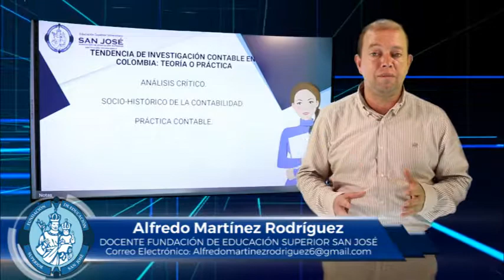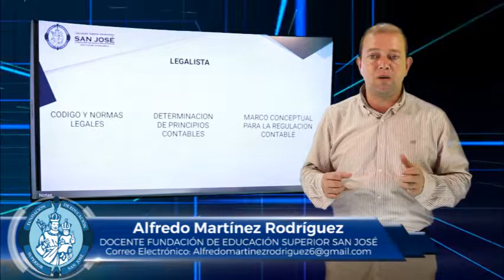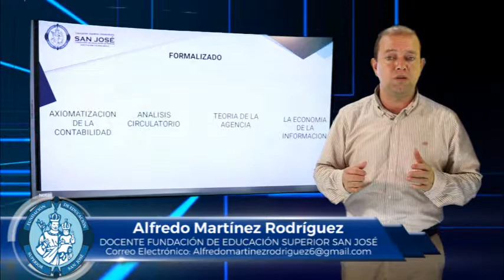ALFREDO MARTÍNEZ MATERIA TEORÍA CONTABLE TEMA TENDENCIAS DE INVESTIGACIÓN